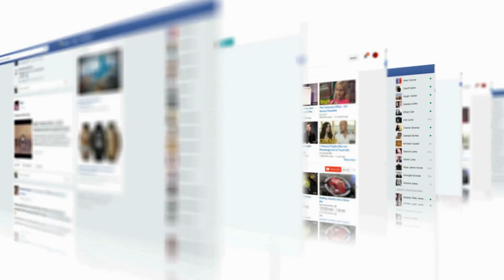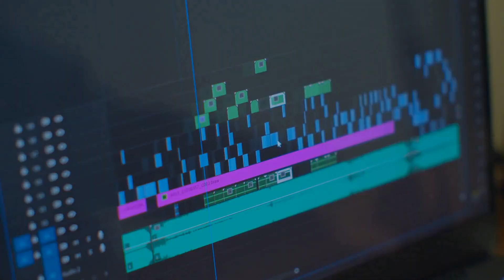台灣選舉什麼樣的結果可能引發中共攻打？：六度百科20231121